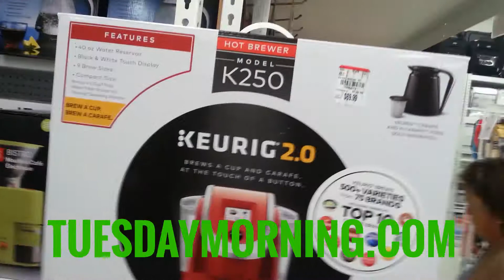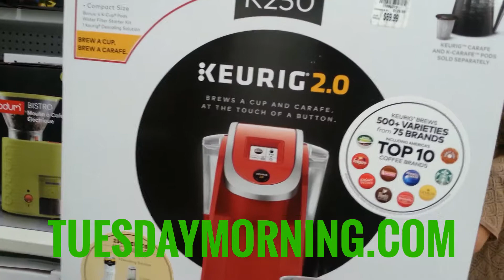HOLIDAY GIFT GUIDE--TUESDAY MORNING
I so want a drone.  Tuesday Morning got them for cheap.